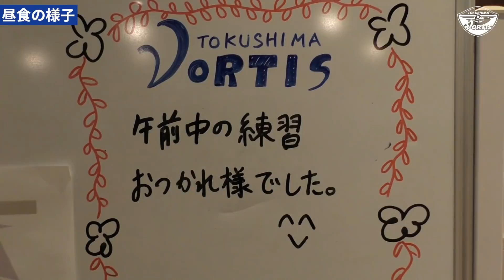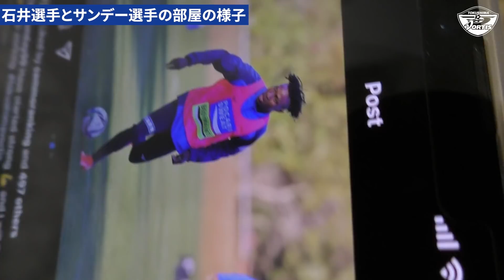【2022宮崎キャンプレポート】Vol.5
宮崎キャンプ5日目、チームの様子をご覧ください！
ヴォルティススタジアムでもキャンプの様子を掲載しています！